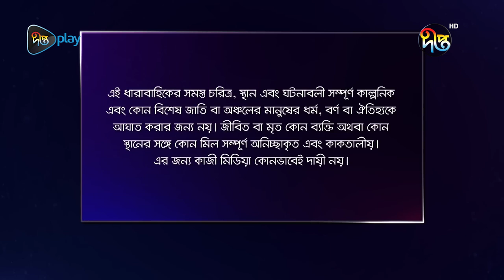PremNiketon | প্রেম নিকেতন | EP 94 | Shahiduzzaman Selim | Hasan Masud | Chasi Alam | DeeptoTV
কেমন লাগলো নাটকটি?
অনুভূতি শেয়ার করুন কমেন্ট বক্সে

ধারাবাহিক নাটক "প্রেম নিকেতন" দেখুন বৃহস্পতিবার থেকে মঙ্গল বার রাত ১১:৩০ মিনিটে শুধুমাত্র দীপ্ত টিভি,দীপ্ত টিভির ইউটিউব চ্যানেল ও দীপ্তপ্লে'তে।

অভিনয়ে: শহিদুজ্জামান সেলিম, আহসানুল হক মিনু, চাষী আলম, মুকিত জাকারিয়া, ইমতু রাতিশ, ফারজানা মিহি,সাবেরী আলম,শামীমা তুষ্টি, হাসান মাসুদ, মাহমুদুল হক মিঠু,সানজিদা ইসলাম, মিলি বাসারসহ আরও অনেকে
রচনা : রেজওয়ান জিসান

Actors: Shahiduzzaman Salim, Ahsanul Haque Minu, Chazhi Alam, Mukit Zakaria, Imtu Ratish, Farzana Mihi, Saberi Alam, Shamima Tusti, Hasan Masud, Mahmudul Haque Mithu, Sanjida Islam, Milli Basar and many others.
story: Rezwan Zisan